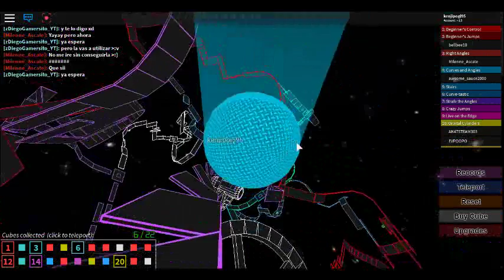[Roblox UNEVERSE EVENT Hat of the void] Part 1